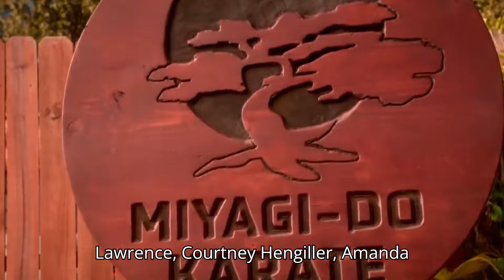Cobra Kai Season 6 | Date Announcement | Netflix All The Latest Details!!